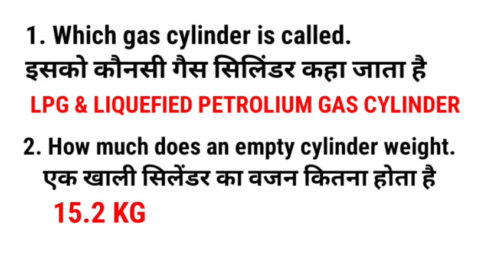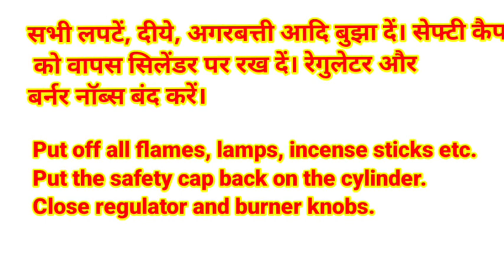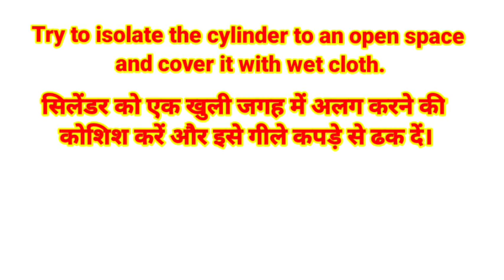Bsf tradesman 2022 Cook & Watercarrier trade test kaise hoga/ Cook & Watercarrier trade question